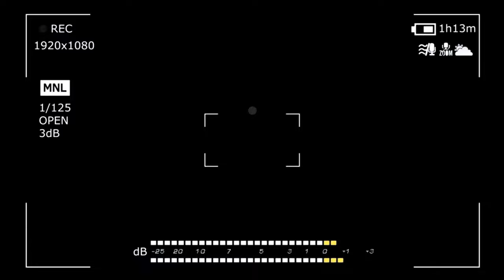TAK DI RAGUKAN LAGI KEAMANAN NEGARA MALAYSIA⁈ PANTAS SAJA BILA MACAM NI⁈ CLORENG BOMBA LAKUKAN INI⁈